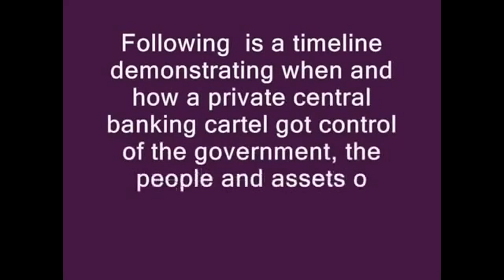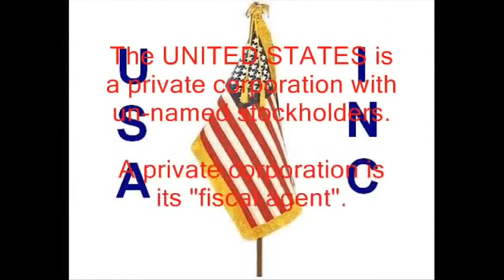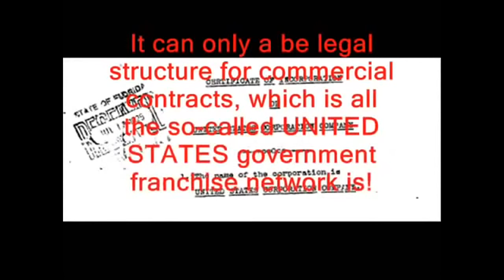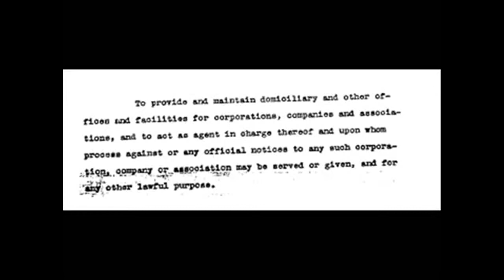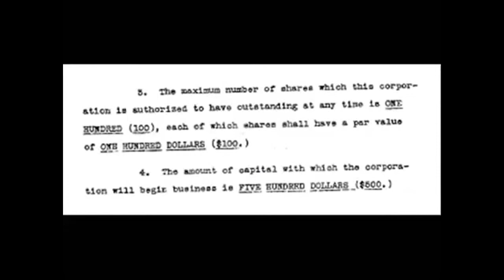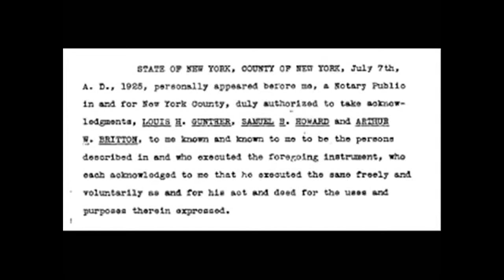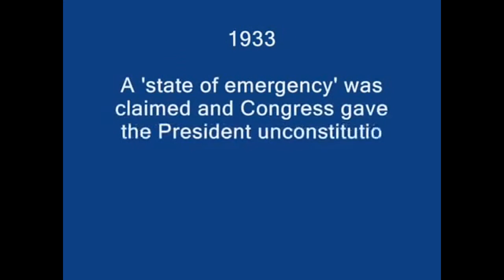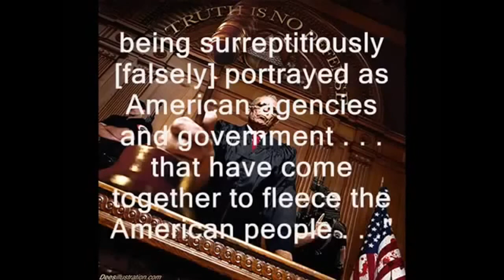How The Federal Reserve Took Over America